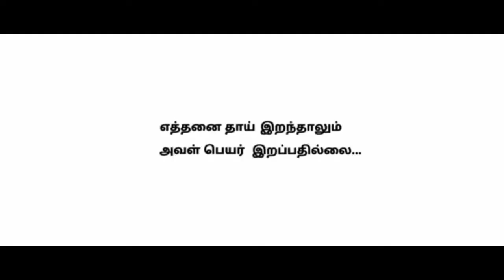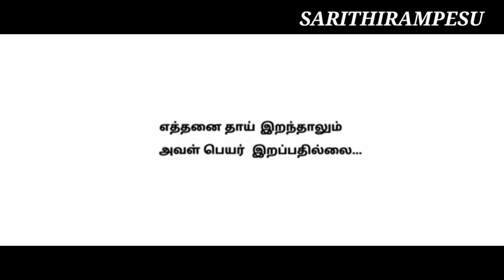அம்மா AMMA sarithirampesu